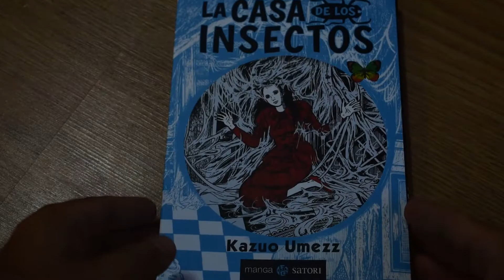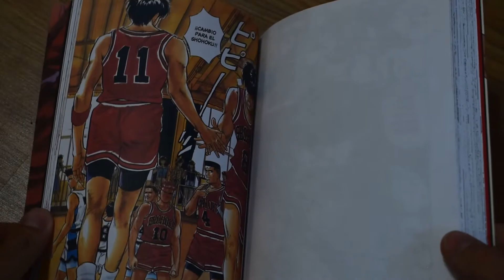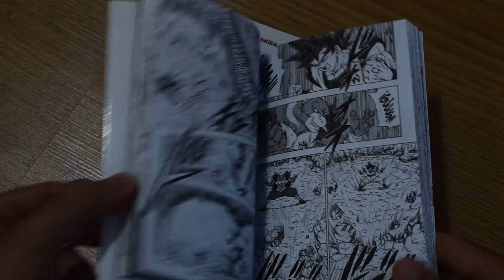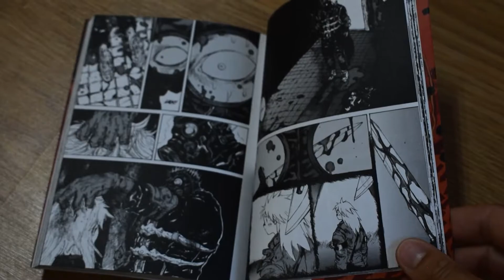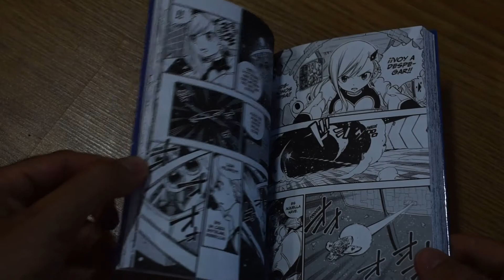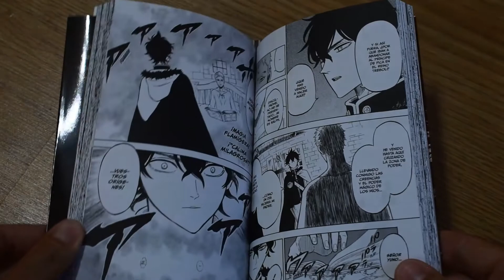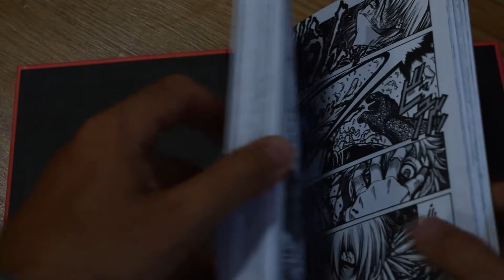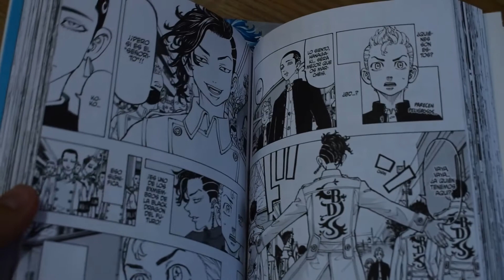Mis últimas LECTURAS de MANGA: La casa de los insectos, Dorohedoro, Beastars, Hellsing, Jigokuraku..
Nuevo vídeo en el canal y hoy toca el turno de mis últimas lecturas de manga, continuando la pila de pendientes sin miedo y mirando hacía delante y con alguna cosita ajena muy chula, ¡no os lo perdáis!

Grupo de Telegram: Sillon y pipas
Wallapop: Carlos J.